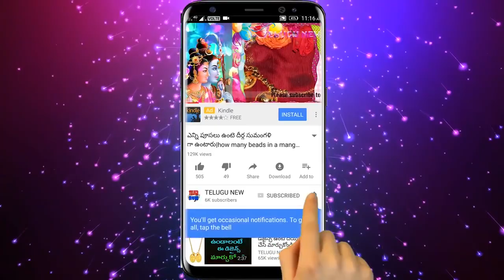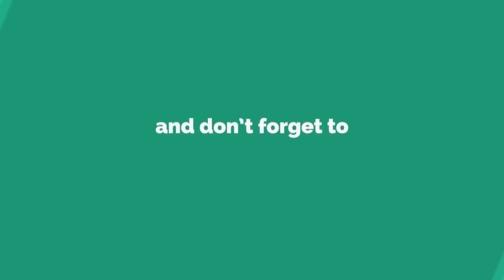రేపు శనివారం ఉప్పుతో ఇలా చేస్తే సమస్యలన్ని పోయి అఖండ ఐశ్వర్యం కల్గుతుంది